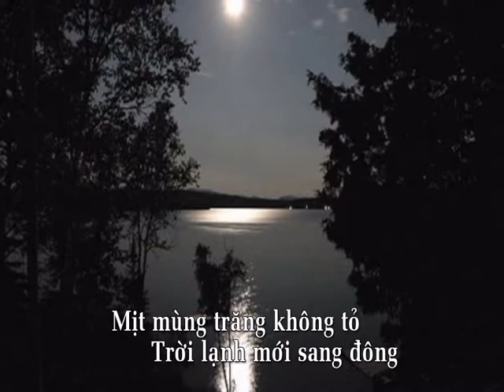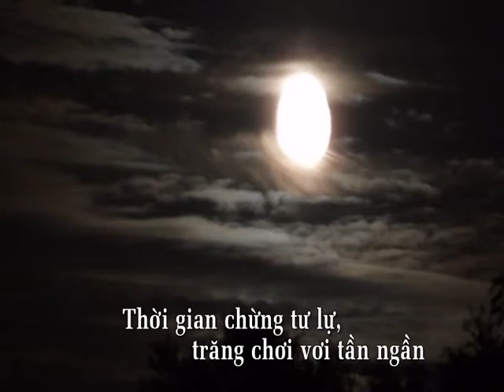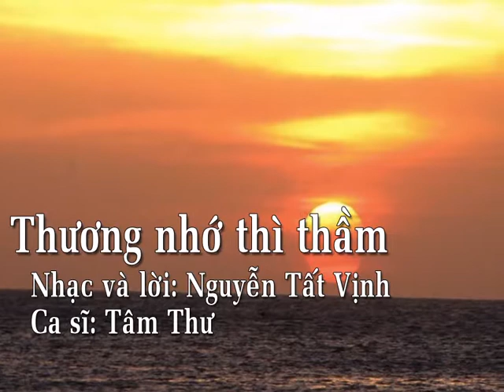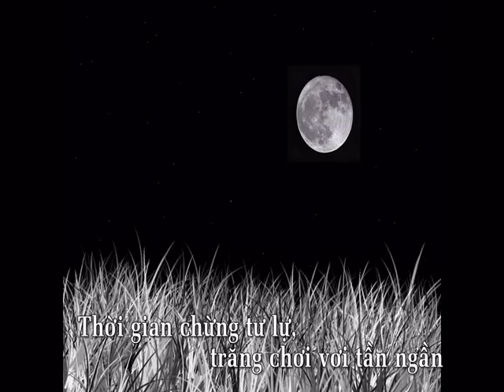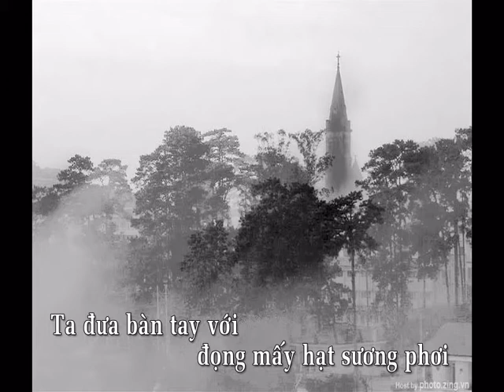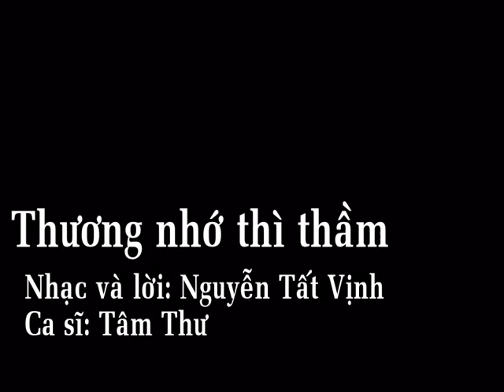Thương nhớ thì thầm(Nhạc và lời: Nguyễn Tất Vịnh) Tâm Thư